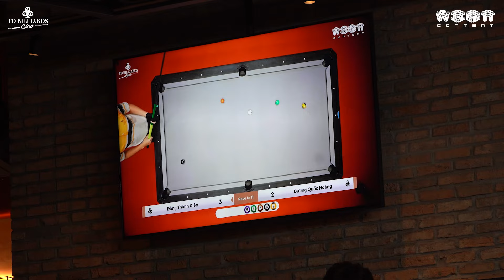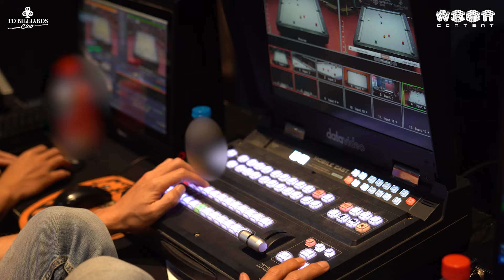Chuyện gì đã diễn ra tại đêm chung kết TD POOL MASTER LEAGUE 2024?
Kênh Youtube của Công ty Cổ phần Nội dung thể thao Việt - Cập nhật tin tức thể thao bóng đá mới nhất 24h qua. Tổng hợp các sự kiện NÓNG hổi của billiards trong nước và quốc tế nhanh chính xác nhất.